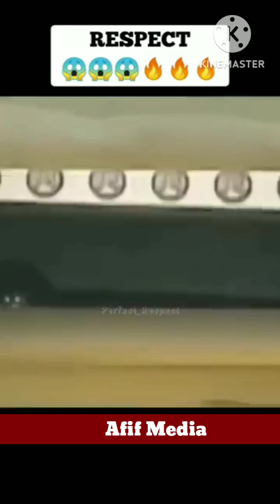Messi_-_Respect_-_Afif_-_Media